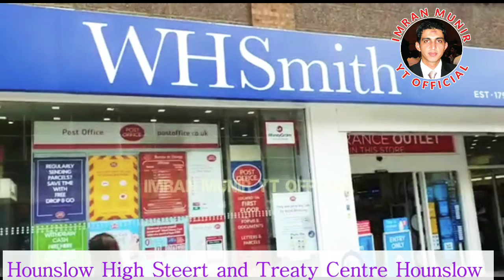Hounslow High street London | Heathrow Airport London | Imran Munir YT Official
Hounslow High street London  | Heathrow Airport UK | London | Urdu/Hindi | انگلینڈ

England ki Sair k Part 8 mein aaj apko dikha rha hoon Hounslow high street or Treaty Centre Hounslow London UK or us k sath Heathrow Airport London ka terminal 4 dekhain.
Keep watching Imran Munir YT Official